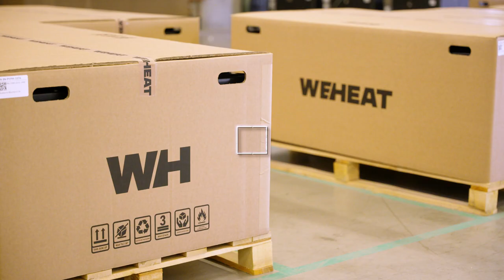Weheat: ‘Data-driven verwarmen’ met IoT-tech van Vodafone (lang)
Weheat wil een significante speler worden in de Nederlandse warmtepompenmarkt. De warmtepompen zijn onderscheidend omdat ze geen gebruik maken van wifi maar van 4G van Vodafone Business.